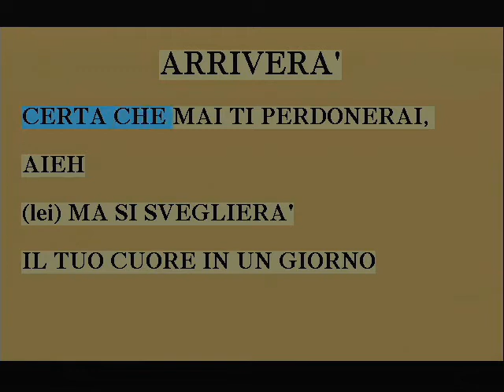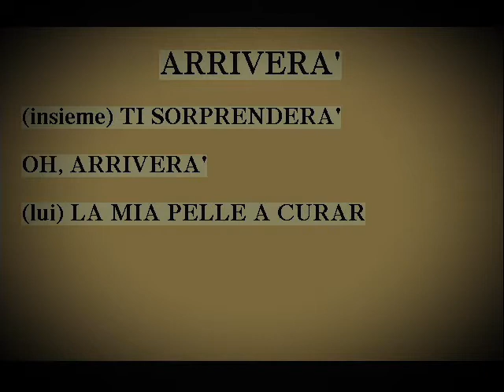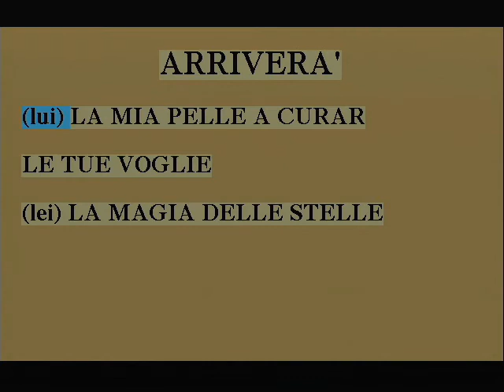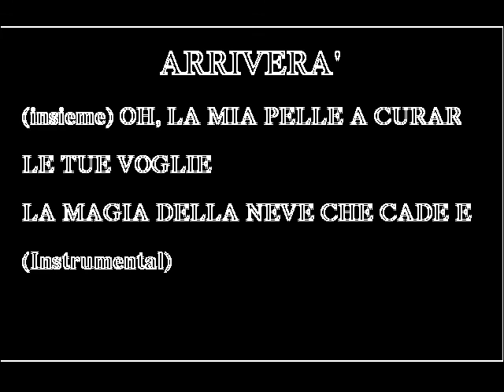Modà con Emma - Arriverà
Sanremo 2011
2° posto

Arriverà
Modà
Featuring Emma Marrone
Durata 3:37

Pop rock
Pop
Etichetta Ultrasuoni
Produttore Kekko Silvestre, Enrico Zapparoli, Enrico Palmosi